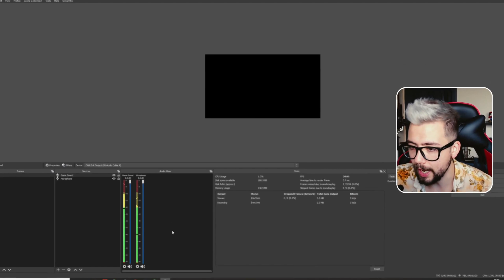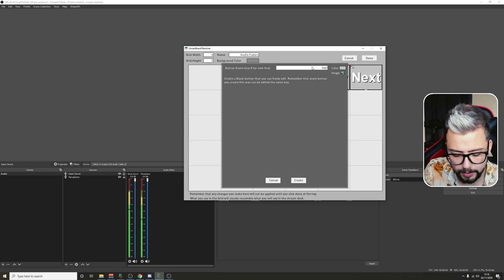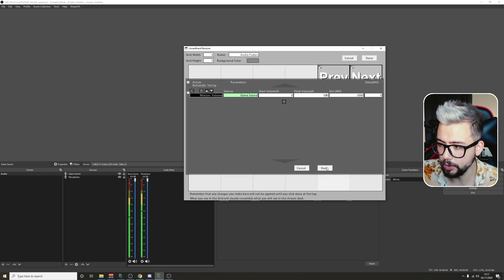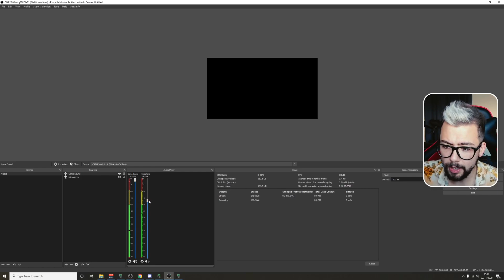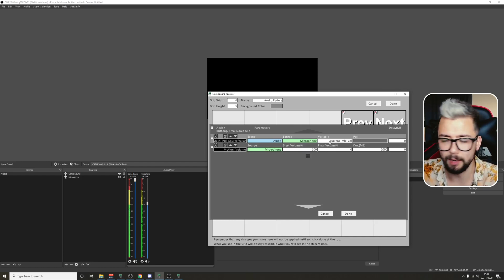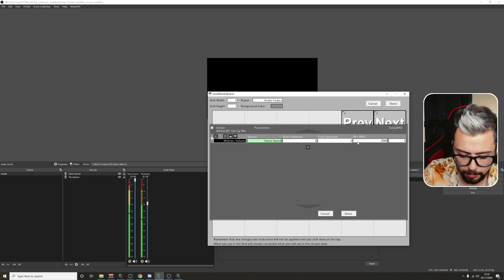NO NEED FOR GOXLR! - Control Audio Sources In OBS With LioranBoard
You don't need to spend a ton of cash on streamer gear! You can control your audio sources inside of OBS without using a GoXLR or equivalent. In this tutorial i will show you the basics of how you can control your audio with LioranBoard. I will be creating a full interactive deck at a later date for you to download for FREE!

Upgrade Your Streams!

Tools I Can’t Create Without!

⏱️ • Chapters • ⏱️
0:00 • Intro / Demo
1:08 • What We Aim to Achieve
2:05 • Setting Up Lioranboard
4:10 • Taking it Further
7:04 • Roundup / Dexter